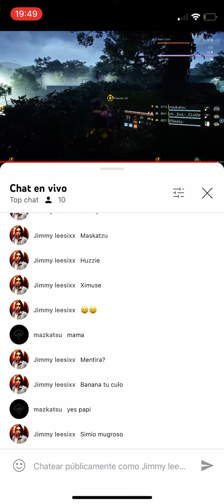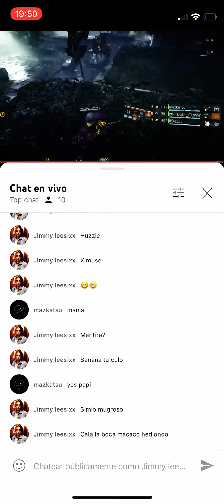Troleando a gioBOTni Hyzzie, ch1mp4mbriento OXS cotocos com scripts